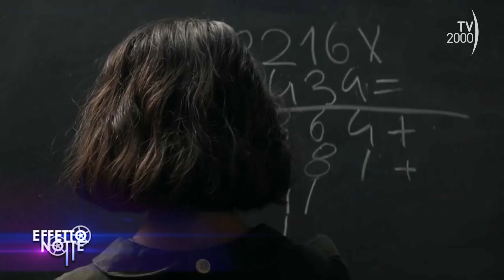Effetto Notte (Tv2000) - 13 gennaio 2023 Antonio Albanese, Elena Ferrante e il caso Weinstein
È dedicata a storie di uomini e donne fatte di coraggio, forza e passione, la nuova puntata di Effetto Notte, il rotocalco di informazione cinematografica di Tv2000.

Si comincia con un ampio faccia a faccia con il popolare Antonio Albanese che torna a lavorare con il regista Riccardo Milani dopo il successo di “Come un gatto in tangenziale” nel film “Grazie ragazzi”. Albanese è un attore in crisi che si trova a insegnare recitazione in carcere, riuscendo a trasformare quattro detenuti nei protagonisti di “Aspettando Godot”. “La conferma – spiega Albanese  – che cinema  e teatro possono cambiare la vita”. “Un film – aggiunge – sul ruolo dei maestri”. E svela: “con Milani è già pronto un nuovo progetto ma ancora non sappiamo se ci sarà anche Paola Cortellesi”.

A seguire: il caso Weinstein e la coraggiosa indagine di due giornaliste del New York Times che svela un sistema di ricatti e abusi. La regista Maria Schrader racconta “Anche io – She said”. “Non è una questione di uomini e di donne – racconta durante il faccia a faccia – ma di abuso di potere da parte di chi lo detiene”.

In scaletta: tra cinema e serie tv di successo, il segreto della scrittura di Elena Ferrante che ha ispirato “L’amica geniale” e oggi “La vita bugiarda degli adulti” e film come “I giorni dell’abbandono” e “La figlia oscura”.